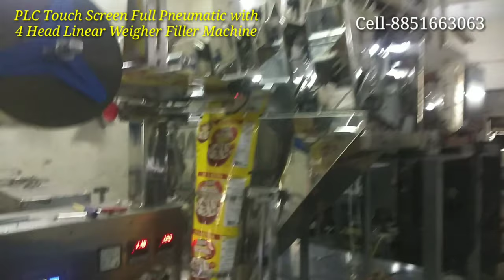Macaroni Pasta Vermicelli Semiya Soya Chunks Automatic Pouch Packing Machine with 4 Head Linear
PLC Touch Screen Machine with 4 Head Linear Weigher Filler Machine

Packing For :-

Dry Fruits, Macaroni, Pasta, Soya Chunks, Vermicelli Semiya & Pulses Pouch Packing Machine

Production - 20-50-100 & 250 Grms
OR
Production - 500-1000 Grms ( Granules, & Dry Fruits)

Speed - 20-25 Per Minute (depends on products qty.)

Machine Power Required - 220 volt

Electricity Power Consumption - 3.5 Kw.